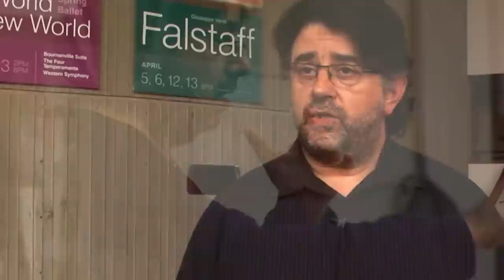FALSTAFF! An interview with the artistic team of the IU Opera Theater production!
FALSTAFF stage director and music directors talk about their experiences with IU Opera Theater's upcoming production